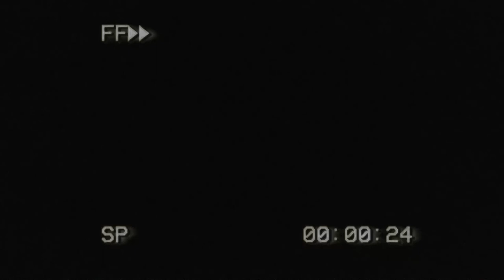Inspector Gadget (SNES) - Anti Piracy Screen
I got my new Sony Vegas Pro 19 software 2 days ago, so I thought I would try it out those new features. This is my first anti piracy screen video. Merry Christmas in July!

Ha ha! Nice try Gadget! Now Penny will never be saved!

Tails94able
94 Bennett Brook Rd